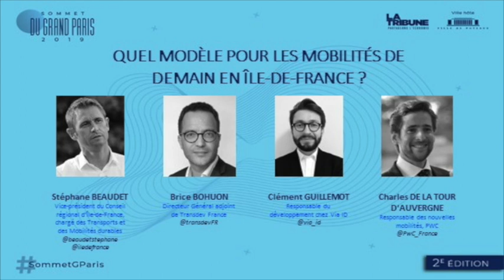SommetGParis 2019 - Débat - Quel modèle pour les mobilités de demain en Ile-de-France ?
Débat sur le thème "Quel modèle pour les mobilités de demain en Ile-de-France ?" au Sommet du Grand Paris.
Avec:
- Stéphane Beaudet, Vice-président du Conseil régional d’Ile-de-France, chargé des Transports et des Mobilités durables
- Brice Bohuon, Directeur général adjoint France de Transdev
- Clément Guillemot, Responsable du développement chez Via ID